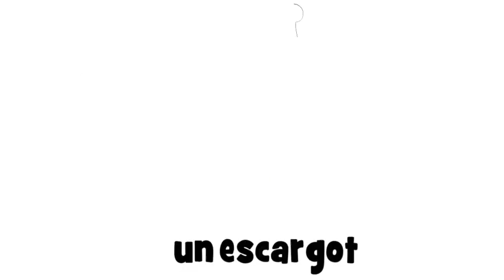تعلم مفردات اللغة الفرنسية # un escargot